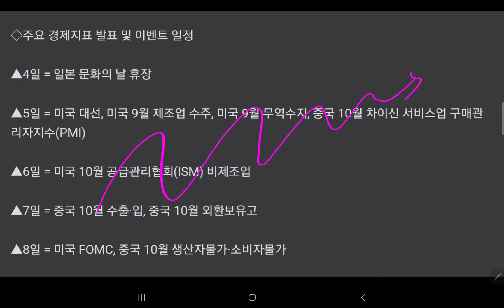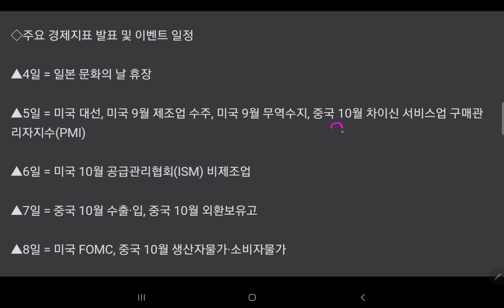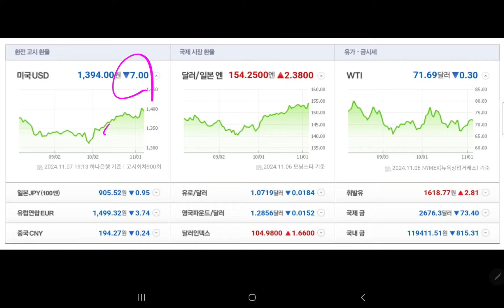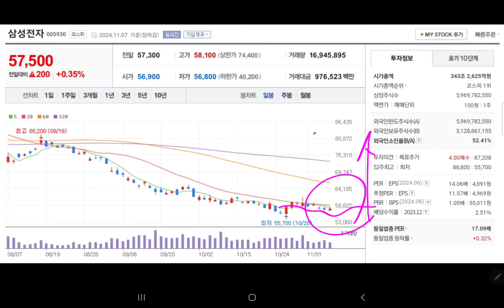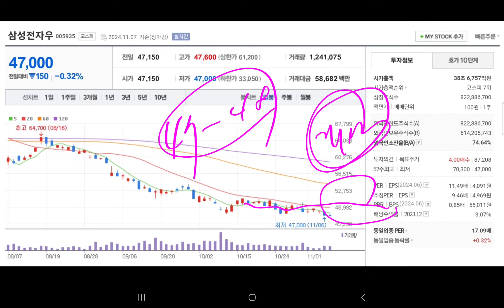내일 삼성전자 주가 💥💥💥💥💥💥